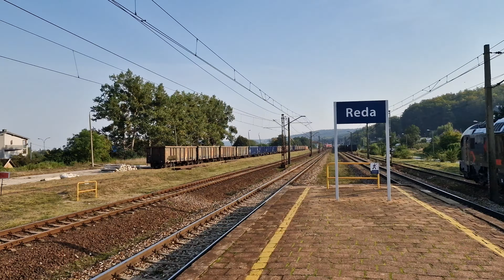Kaszubskie Pendolino w barwach PolRegio w Redzie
16 września 2024 zestaw SA137-006 + 120A + SA137-009 w barwach PolRegio z pociągiem R90313 relacji Gdynia Gł. - Hel powoli wjeżdża na stację Reda na tle składu węglarek odstawionych przy pobliskim parkingu.